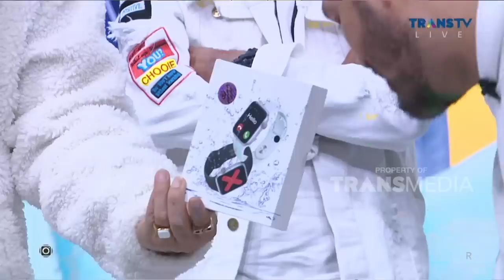Semua Yang TERBAIK Untuk ALI Dalam Mencari PASANGAN | PAGI PAGI AMBYAR (24/2/23) P4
TAYANG SETIAP HARI SENIN-JUMAT PUKUL 08.30 WIB